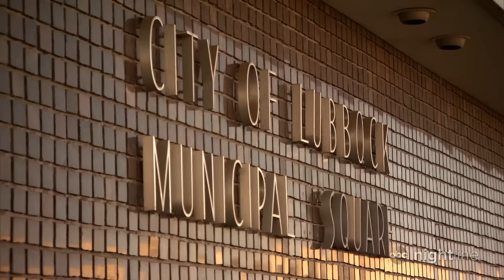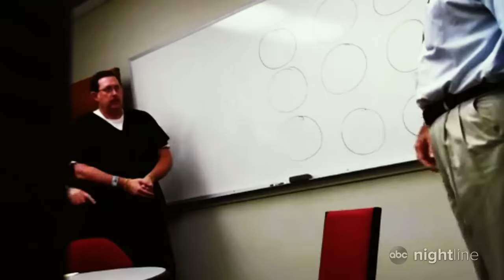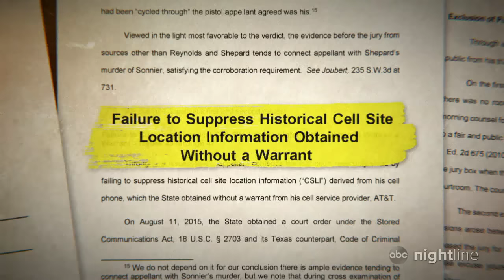What happened when a Texas doctor was killed in an alleged murder-for-hire plot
Mike Dixon's conviction for the murder of Dr. Joseph Sonnier, who was dating Dixon's ex-girlfriend, was recently overturned.